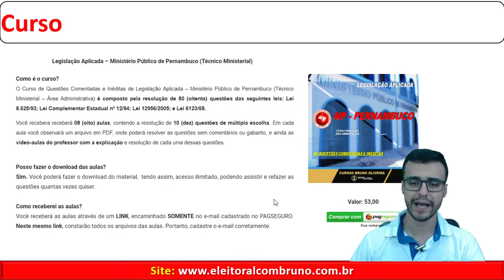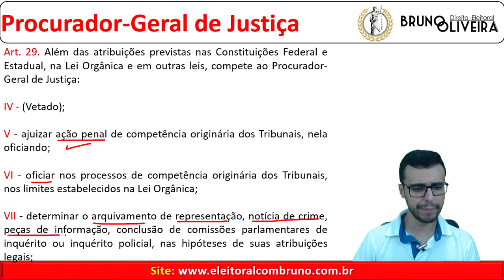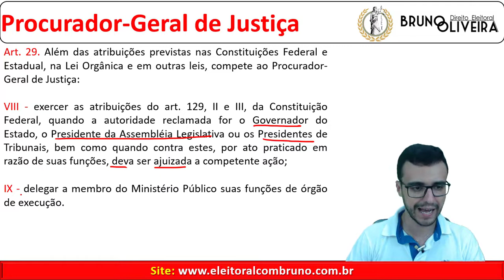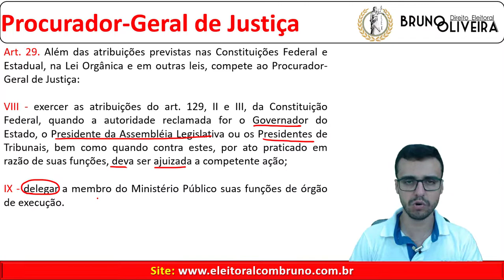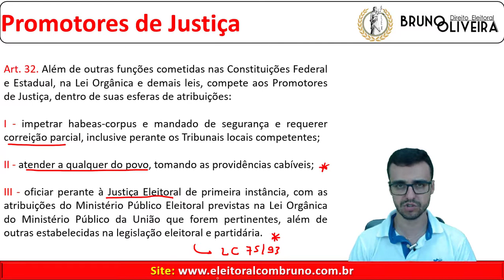Ministério Público Pernambuco - Legislação Aplicada - Lei 8.625/93 - Art. 29 ao 32